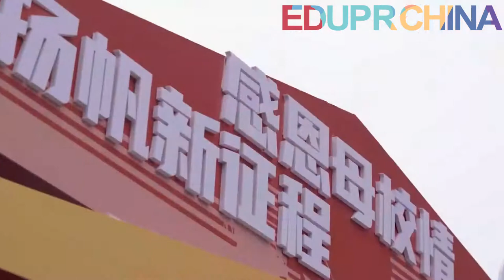International study opportunity-----HangZhou Normal University